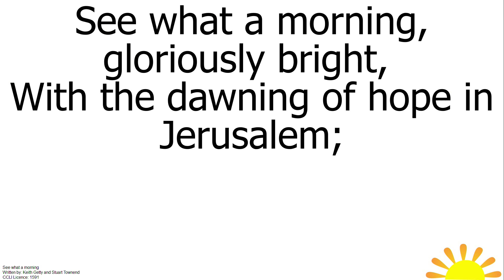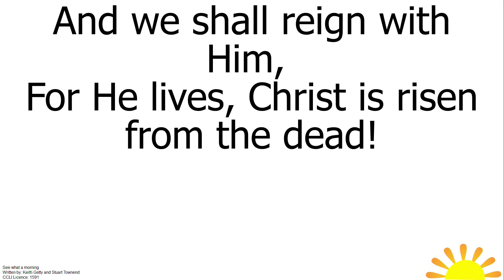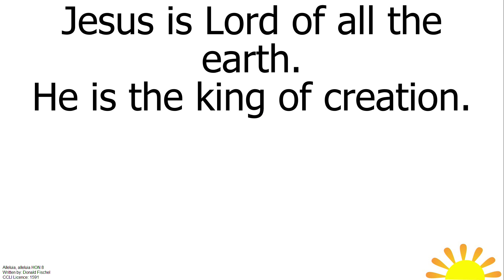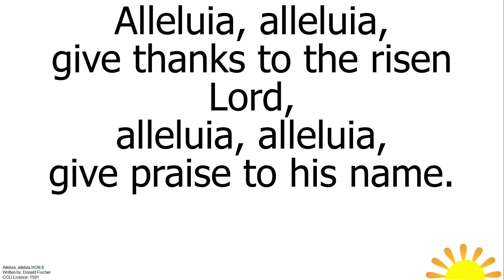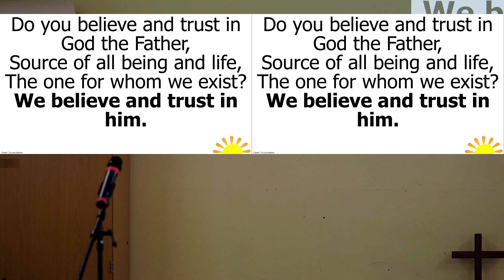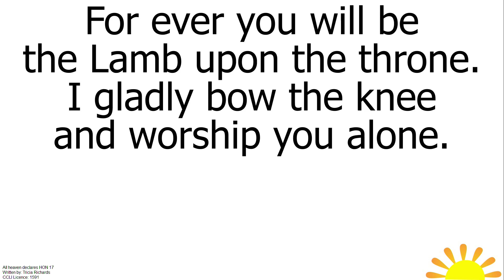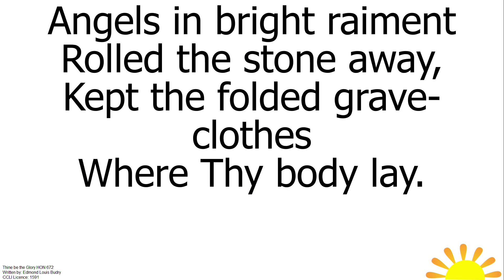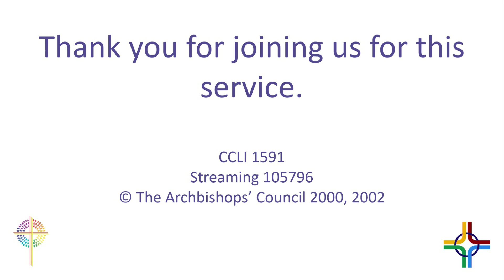St Johns Church, Sunday 16th April 2023, Cafe Service, Post stream dropout